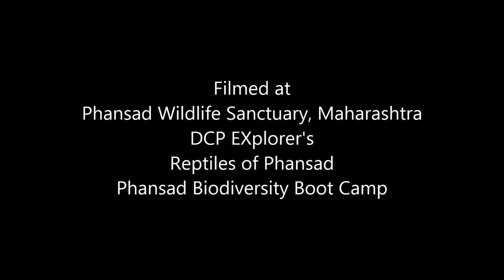Phansad Biodiversity Boot Camp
“DCP explorers” is a self funded, self supported, a very passionate venture to popularize conservation photography and also an attempt to support the scientific community by helping in building up a rich database of various life forms on earth. This project is now live and our team of explorers are on field !!! Team DCP will be exploring the lesser known remote forests of India not only to carry home some breath catching images of natural history moments but also to document the biodiversity of the geography to build up a rich resource of data and images, which can be extremely helpful for the scientific community.